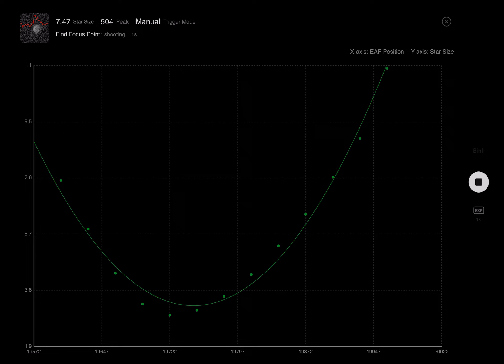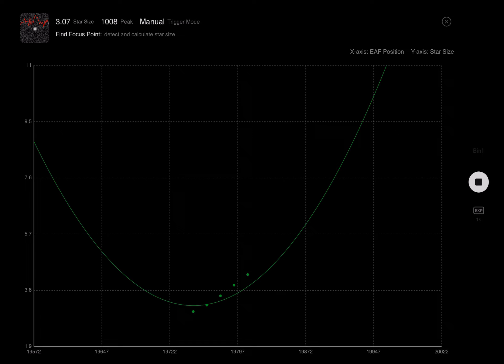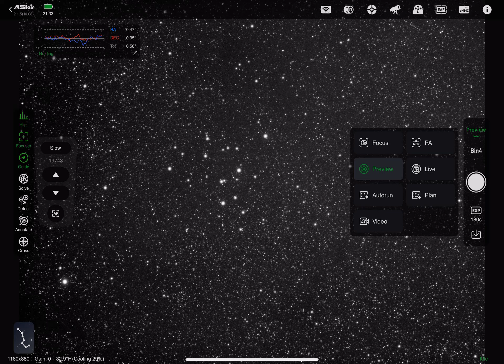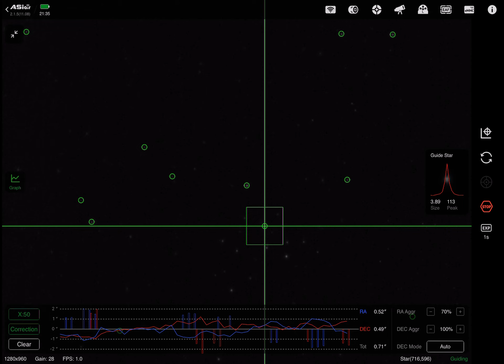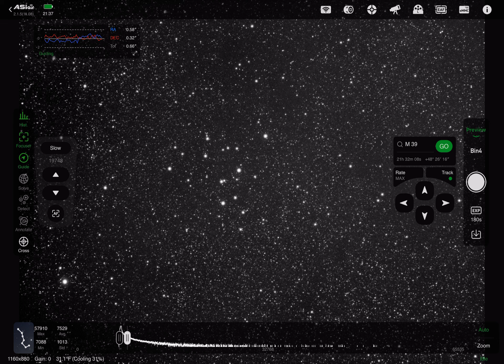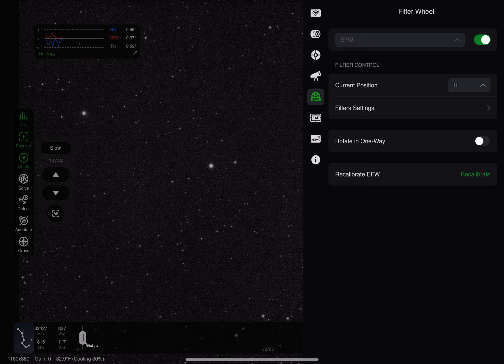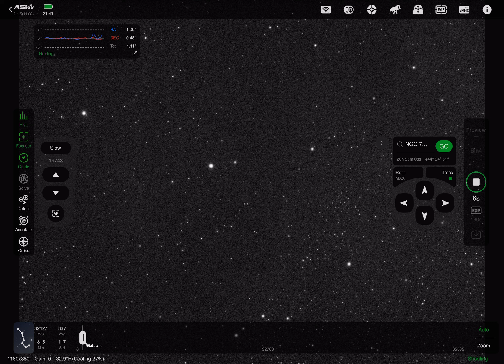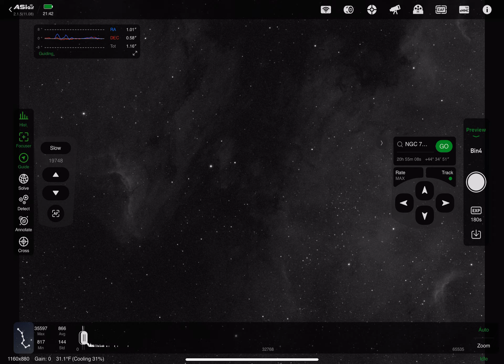CGE OnStep conversion first light!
Another CGE brought back from the dead and performing better than ever.